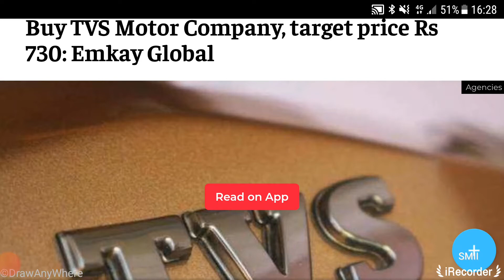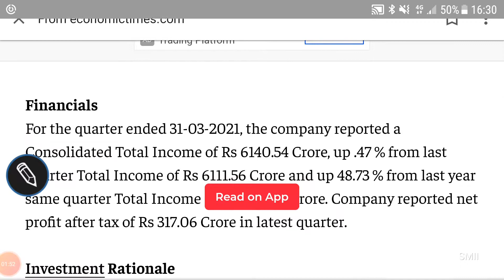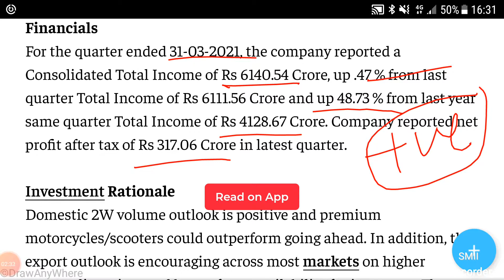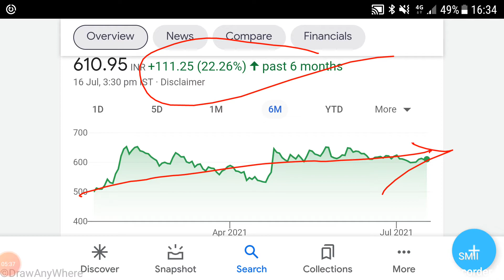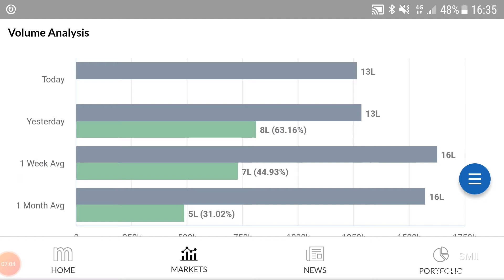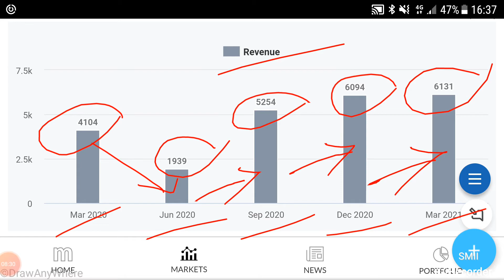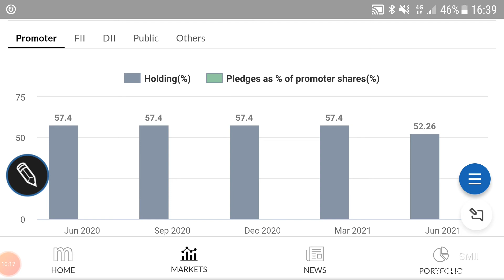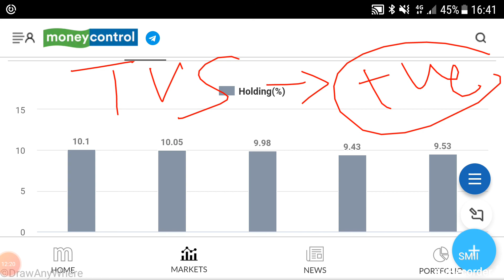TVS MOTORS SHARE PRICE🌹BREAKING NEWS🌹TARGETS🌹FINANCIALS & TECHNICALS🌹BUSINESS GROWTH PROSPECTS🌹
TVS MOTORS SHARE PRICE🌹DETAILED ANALYSIS FOR INVESTMENT PURPOSE🌹

Other video topics:
Stock investment
Stock analysis
Stock recommendations